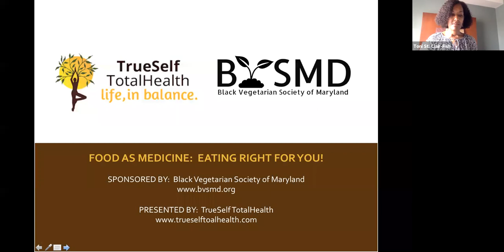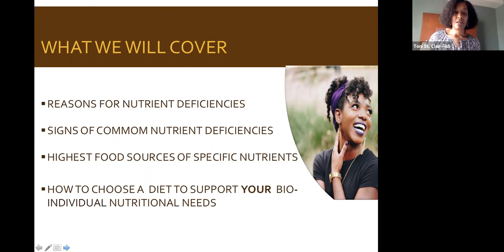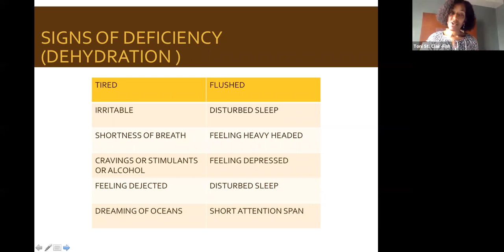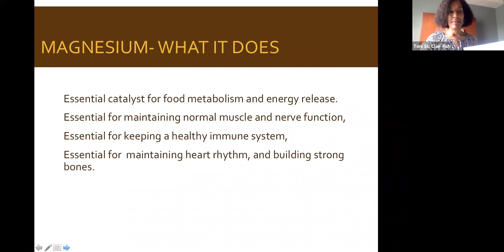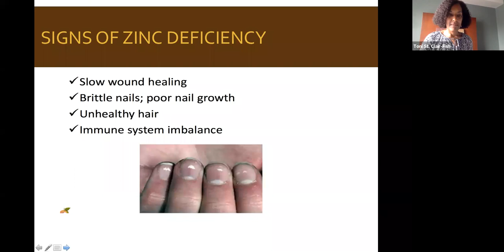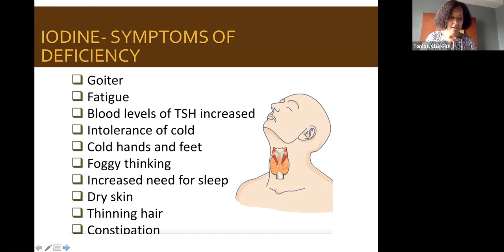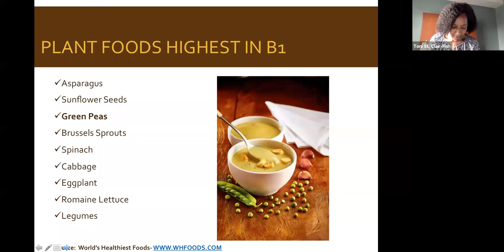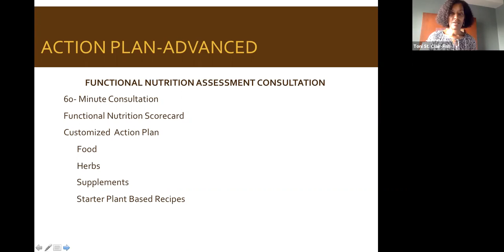Food As Medicine: Eating Right for YOU!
Toni St. Clair of TrueSelfTotal Health presents Food As Medicine: Eating Right For YOU!

Learn how to personalize and customize plant-based food choices to optimize your health and wellness!

1. Eating “right”, but not feeling “right”?
2. Have you tried “EVERYTHING” and still cannot create a health and lifestyle program to meet your goals?
3. Are you frustrated about your health journey and finding more holistic approaches to diagnosed or suspected diseases and discomforts?
4. Have you consulted “Dr. Google” only to find yourself overwhelmed and confused chasing symptoms?

Toni St. Clair-Fish
Certified Functional Nutrition Coach and Educator
Certified Digestive Health Coach
Certified Insulin Resistance Coach

Support the Black Vegetarian Society by purchasing recommended books
through Amazon Smile!